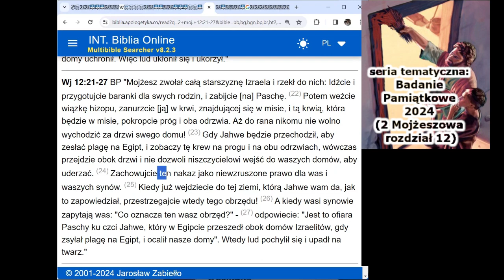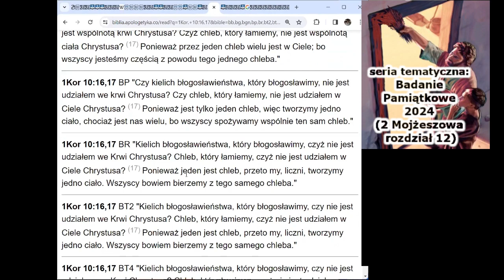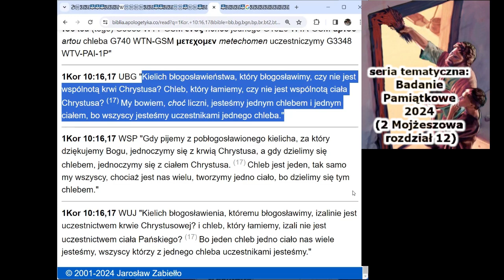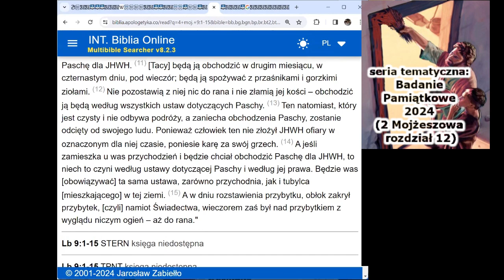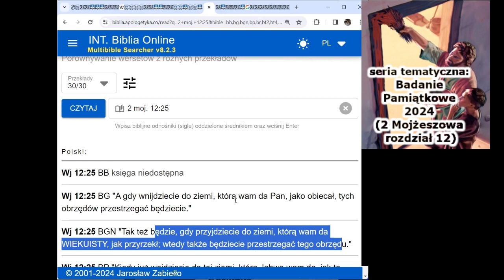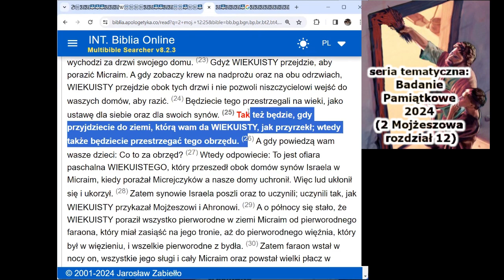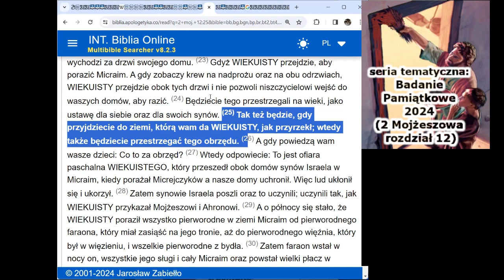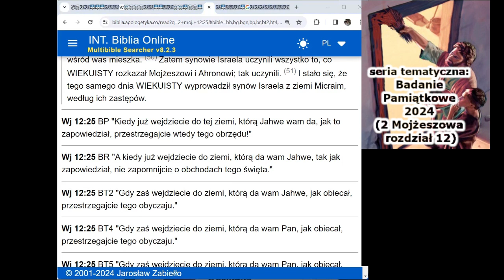Pamiątka 2024 [#12] 2 Mojżeszowa rozdział 12 "Będziecie przestrzegać TEGO... na wieki"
Badanie tematyczne z dnia 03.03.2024 - przypomnienie myśli w związku z już niedługimi obchodami Pamiątki Śmierci Jezusa Chrystusa w 2024 roku.  Postanowiliśmy kontynuować rozważanie myśli zawartych w 12 rozdziale 2 księgi Mojżeszowej.

Podczas tego zebrania kontynuowaliśmy rozważanie myśli związanych z wersetami 21-25, tym razem szczególnie skupiając się na kwestii przestrzegania TEGO z wersetu 24: "Będziecie przestrzegać tego jako ustawy dla ciebie i twoich synów aż na wieki" - czego dotyczyło owo "tego"? czego NIE dotyczyło? dlaczego tak, a dlaczego nie? czemu nie wolno było wychodzić pierworodnym z domu? czemu nie mogli tego robić później w nocy, niż o północy gdy przechodził anioł śmierci? co to miało wspólnego z pieczętowaniem na czołach? a z pewnością zbawienia? kogo przedstawia baranek w trakcie pierwszej Paschy, a kogo w trakcie dorocznej Paschy?

Rozważania poprzednich wersetów 2 Mojżeszowej rozdziału 12 (wersety 1-12)
oraz (wersety 13-15, plus procedura usuwania kwasu)